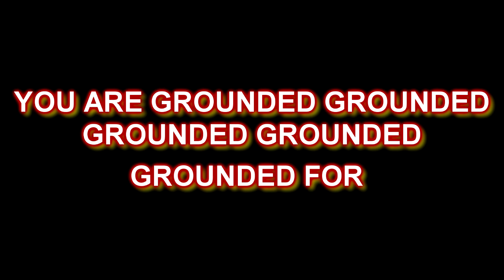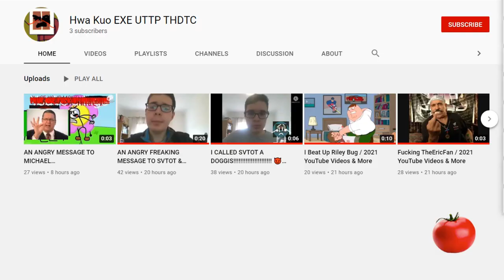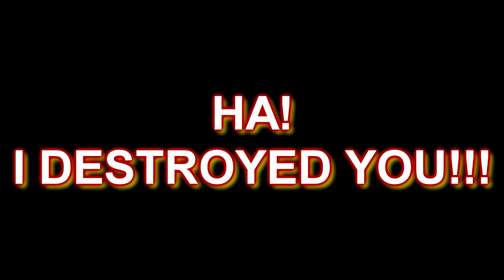AN RAGING MESSAGE TO HWA KUO EXE UTTP THDTC!!!!!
I TOLD YOU NOT TO BOUNCED, TROUNCED & SMASHED DOWN SHOKUS VIDEO THE OBJECT THINGY RIGHT NOW!

YOU MAKING ALL THE AUTTP IS RAGING AND ANGRY!

EVERYONE CAN TERMINATE HWA KUO EXE UTTP THDTC!

SO LONG HWA KUO EXE UTTP THDTC!😈😈😈😈😈😈😈😈😈😈😈😈😈😈😈😈😈😈😈😈😈😈😈😈😈😈😈😈😈😈

Hwa Kuo EXE UTTP says sorry & he could calm down and he needs to get account terminated.

NO CREDIT TO HWA KUO EXE UTTP THDTC!

NOTE: If you interrupt my video one more time, OR I WILL SCARE YOU AGAIN, SO DON'T DISLIKE MY VIDEO PLEASE!

Credit to: Riley Bug / 2021 YouTube Videos & More